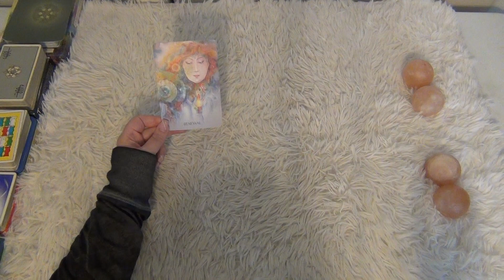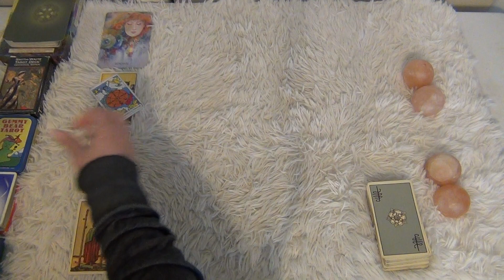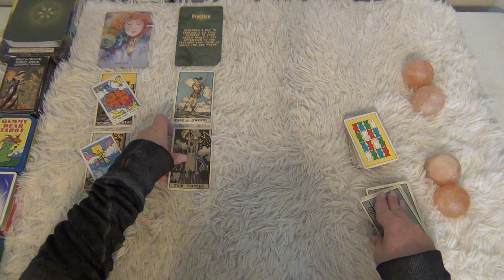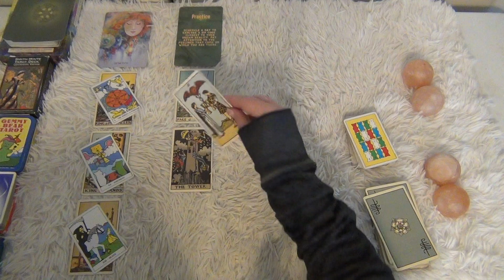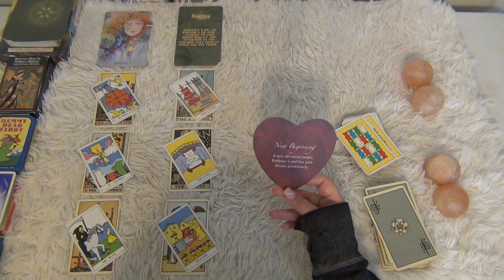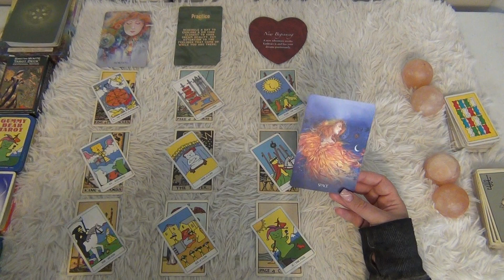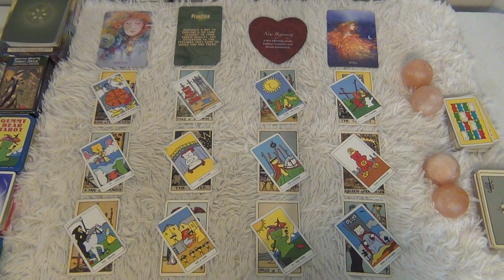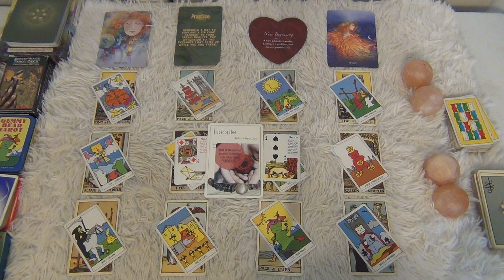This is a Great Choice! - Aries May 2024 Tarot Reading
This is the Aries general tarot reading for May 2024! ENJOY!